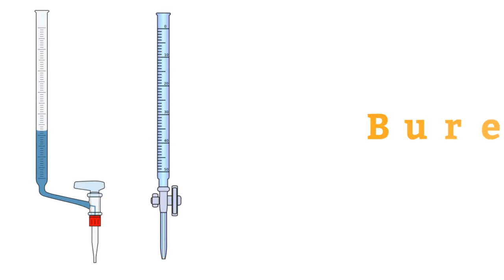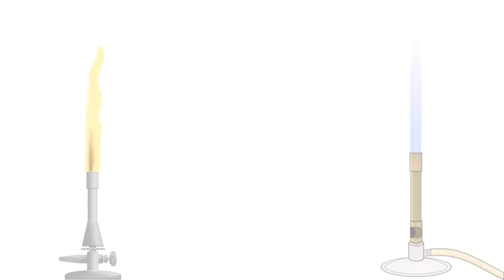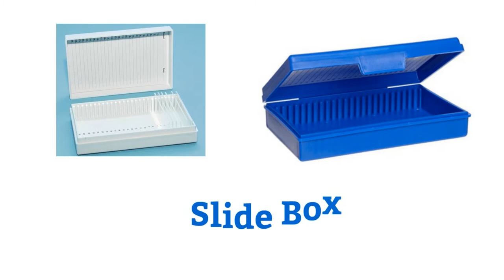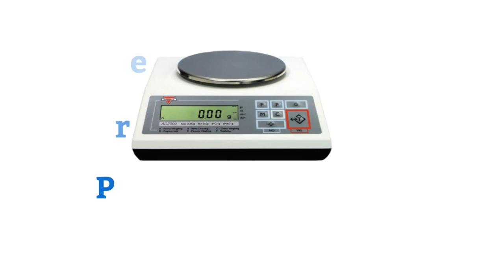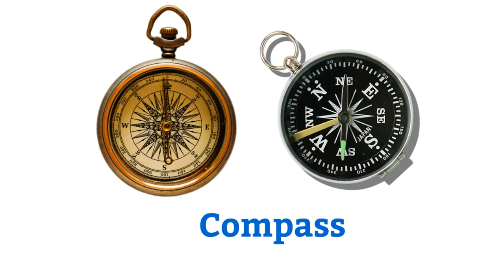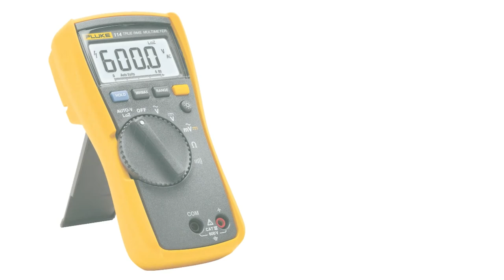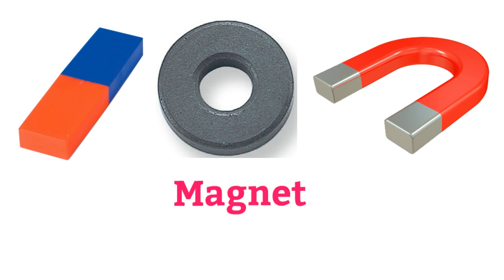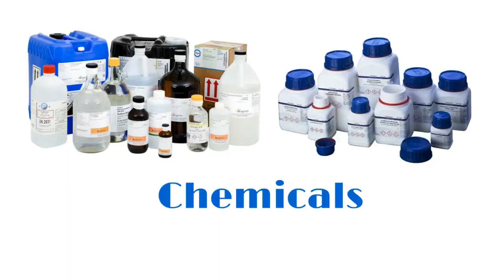Laboratory Vocabulary ll Lab Equipments in English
In this video, Laboratory vocabulary, I shared 97 lab equipments or instruments name that will help you all the the science students to do practical well and as well as speak about you lab or practical work.

Laboratory Equipment list with pictures, Laboratory Equipment for kids
Laboratory Equipment names for kids
lab
laboratorium
The Laboratory
laboratory Instrument
lab equipment names
lab instrument
science equipment names
Science lab
Biology lab
Chemistry lab
Physics lab
Triumph of Spoken English